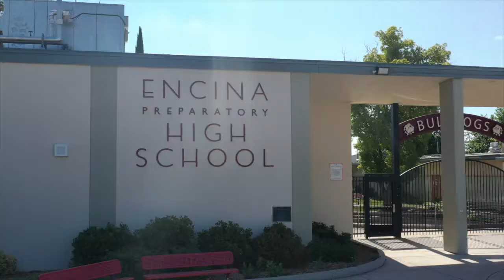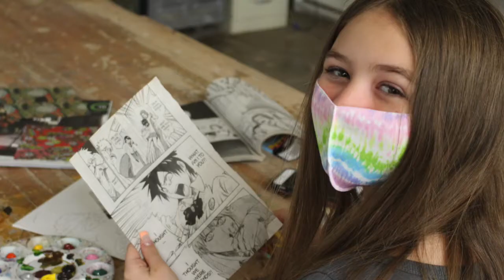Katherine Johnson Middle School to begin instruction in August